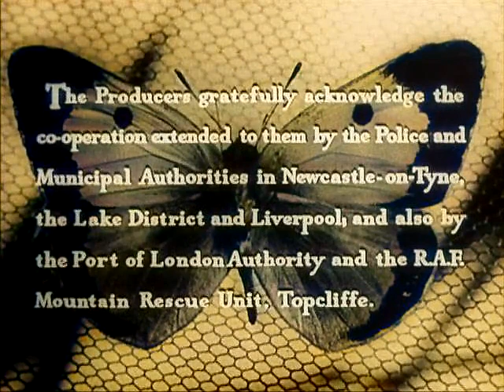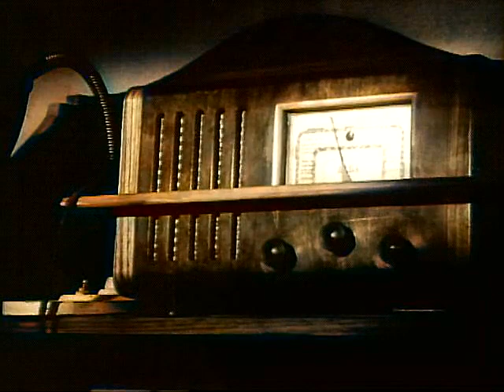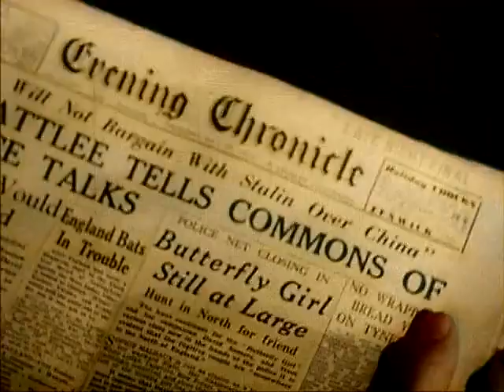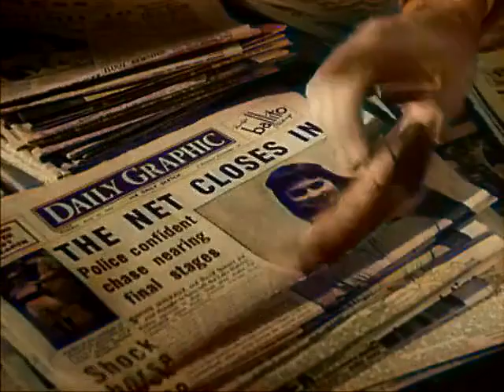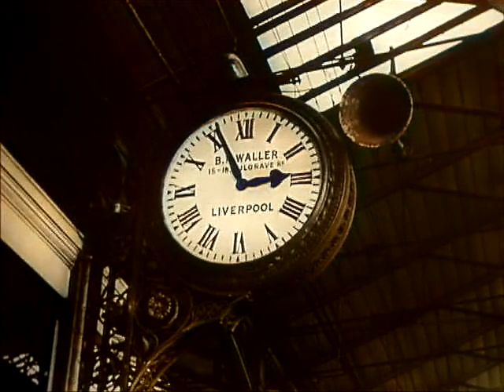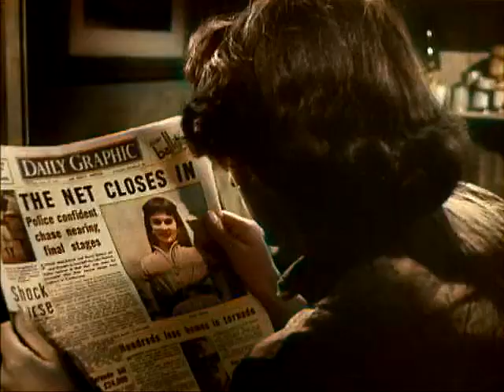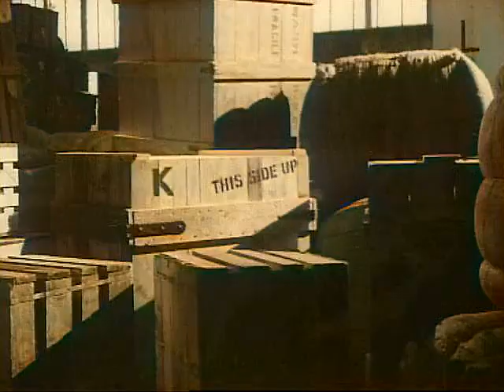The Clouded Yellow - Full Movie - Colorized - 1950 - Starring: Jean Simmons, Trevor Howard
The Clouded Yellow is a 1950 British mystery film directed by Ralph Thomas and produced by Betty E. Box for Carillon Films. It stars Jean Simmons and Trevor Howard. A dismissed secret service agent falls in love with a disturbed young woman who is wrongly accused of murder and the two go on the run, pursued by the police, the secret service, and the real murderer.

Directed by Ralph Thomas
Written by Janet Green

    Jean Simmons as Sophie Malraux
    Trevor Howard as David Somers
    Sonia Dresdel as Jess Fenton
    Maxwell Reed as Hick
    Barry Jones as Nicholas Fenton
    Kenneth More as Willy Shepley
    Geoffrey Keen as Police Inspector
    André Morell as Secret Service Chief
    Michael Brennan as Police Superintendent
    Gerard Heinz as Dr. Karl Cesare
    Lily Kann as Minna Cesare
    Eric Pohlmann as Taxidermist
    Richard Wattis as Employment Agent
    Sandra Dorne as Kyra